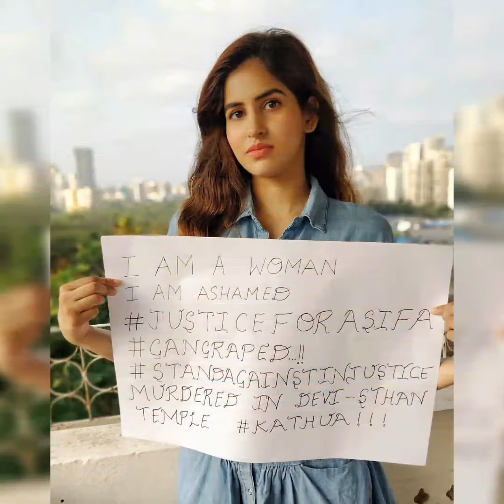Sakshi Malik latest photoshoot looks stunning hot and sexy